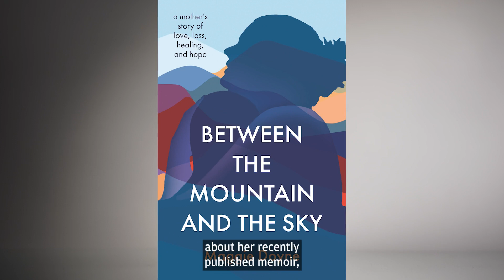Between the Mountain and the Sky I Summer Reading List Author Series I J.P. Morgan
Philanthropist Maggie Doyne shares insights from her recently published memoir and what inspired her to start a nonprofit in Nepal with the J.P. Morgan Private Bank’s New Jersey Market Manager, Alma DeMetropolis.